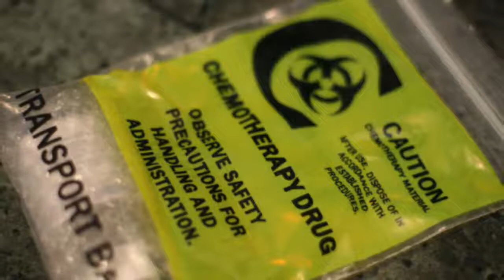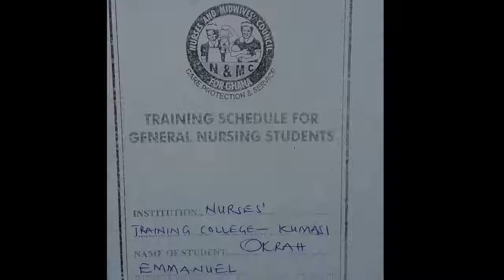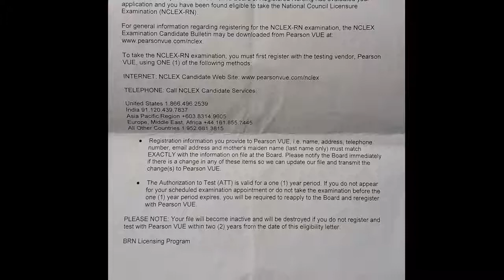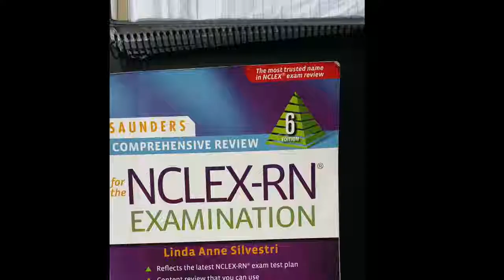Emmanuel Okrah: Immigrant Stories